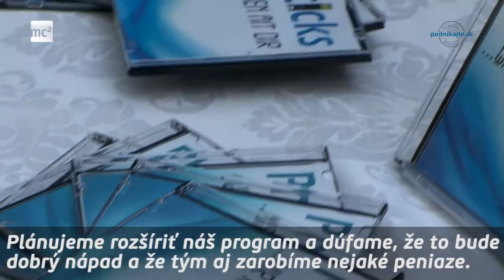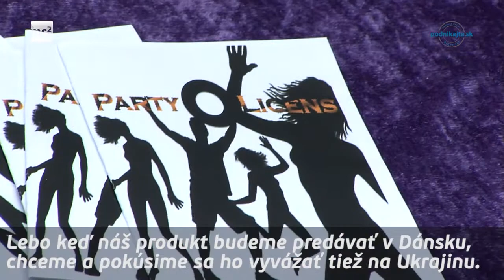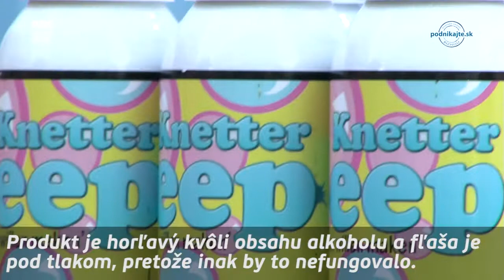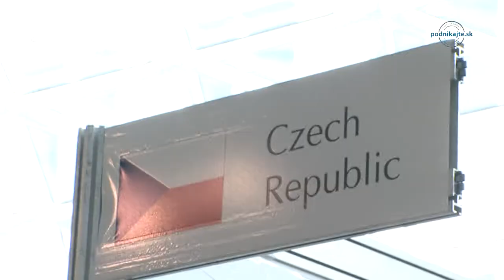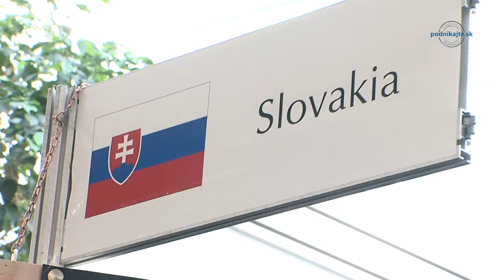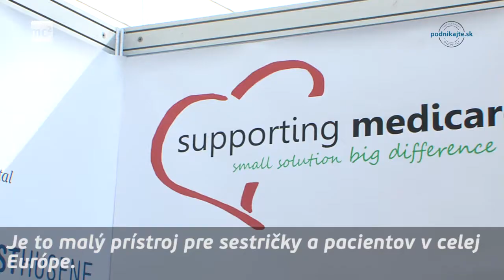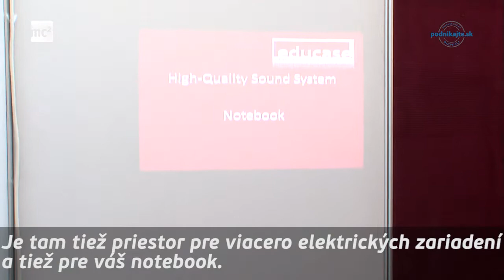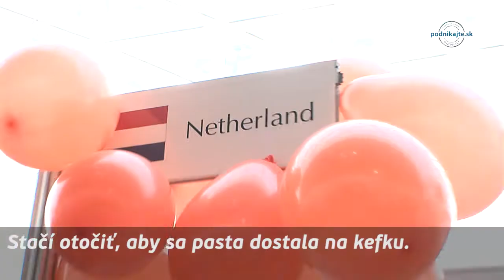JA-YE Europe Trade Fair 2011 v Bratislave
JA-YE Europe Trade Fair 2011 je európske finále pre študentov Company Programu, ktorí v rámci podnikateľského vzdelávania realizujú svoje mini-spoločnosti. Prezentačný a súťažný európsky veľtrh študentských spoločností umožňuje študentom zažiť skutočný svet obchodu a podnikania. Cieľom súťaže je vyzdvihnúť ich úspechy v rámci študentských spoločností a naučiť ich uspieť v konkurenčnom boji. Súťaže, ktorá sa konala v Bratislave sa zúčastnilo 50 študentských firiem z 24 krajín Európy. Nasledovné video ponúka prehľad vybraných firiem a ich produktov a slúži ako inšpirácia pre študentské spoločnosti na Slovensku.
Organizátorom bola nezisková organizácia Junior Achievement Slovensko - profesionálna vzdelávacia nezisková organizácia, ktorá 19 rokov realizuje na Slovensku podnikateľské, ekonomické a finančné vzdelávacie programy pre mladých ľudí.